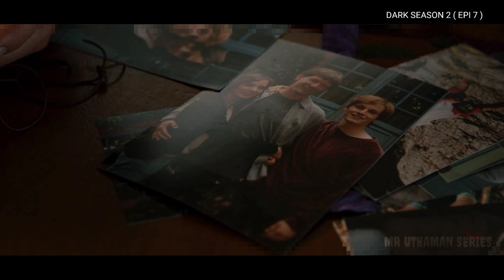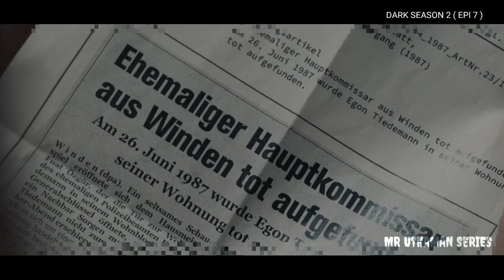DARK SEASON 2 EPISODE 7 EXPLAINED IN TAMIL | dark series netflix explained in tamil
DARK SEASON 2 EPISODE 6 EXPLAINED IN TAMIL | DARK SEASON 2 EXPLAINED TAMIL

DARK SEASON 1 EXPLAINED TAMIL

time travel movie explained,story explained in tamil
ending explained
mind blowing movies explained in tamil
time travel movies explained
hollywood movies plot explained in tamil
hollywood movies explained in tamil
confusing movies explained
hollywood movies explained
film roll explanation
tamil voice over series
mr. tamizhan
tamil trending
mr tamilan
time travel
tamil dubbed
tamil comedy
mr tamilan
mr tamilan movies
mr tamilan story
mr tamilan stories
mr tamizhan stories
tamil movies
drama movies
tamil stories
movie reviews,romance movies
science fiction movies
historic movies,adventure movies
dubbed movie reviews
action movies
hollywood movies

We explained story in tamil , and Tamil story explanation of hollywood movies , Story explained in tamil like Mr. tamizhan 2.0 , Film Roll , mr. hollywood ,Mr.Tamilan ,Mr.vendaka 2.0,Restricted Area tamil,Rathiri Rajangam hollywood story Review & Explantion in Tamil

***SO YOU GUYS UNDERSTAND THE CONCEPT OF THE MOVIE WHEN YOU WATCH IT*** This is Tamil trending now. If you are a Tamil audience who's feeling bad for missing the ulaga cinema only because of no dubbiing in tamil . Yes ! voice over channel is only for you.

Future movies
action movies
thriller movies
horror movies
comedy movies
love movies
romance movies
horror thriller